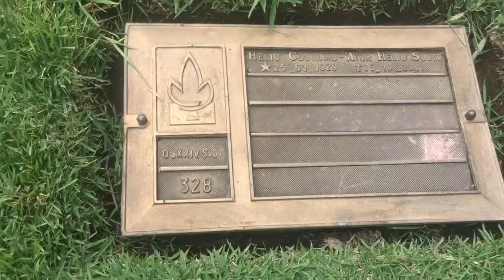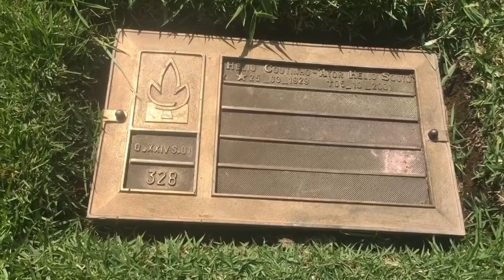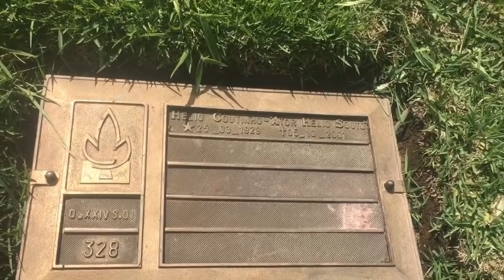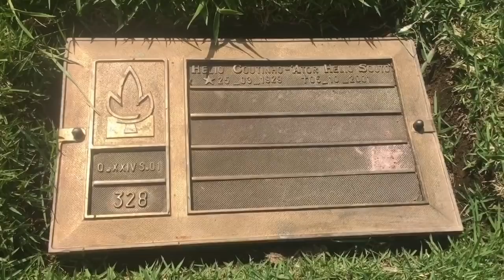Túmulo da Atriz Genny Prado| Filmes Mazzaropi | Cemitério Morumbi.